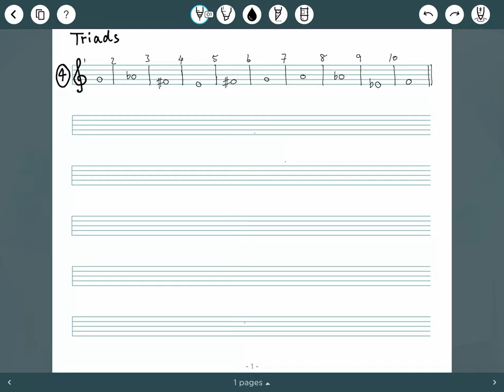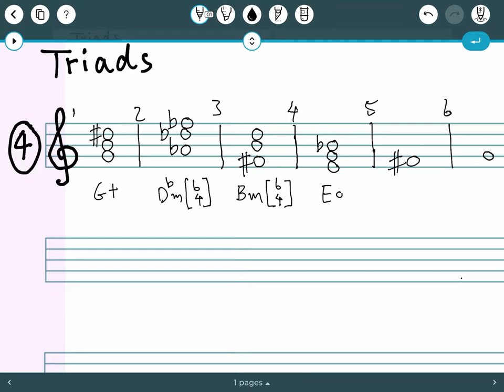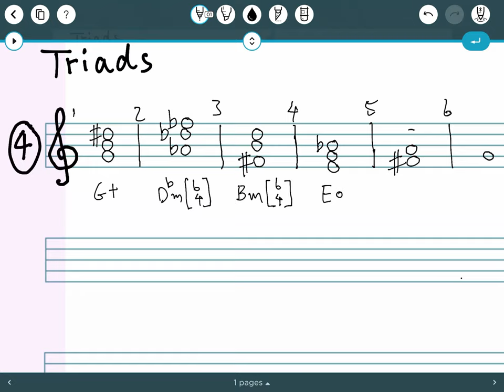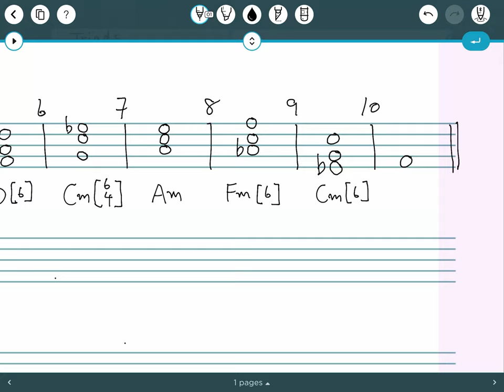Triad Exercise 04